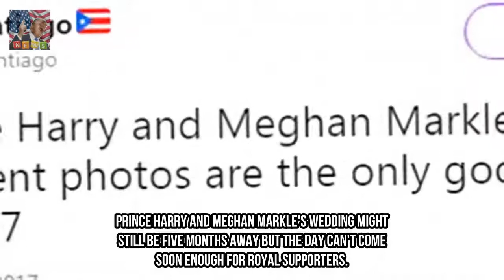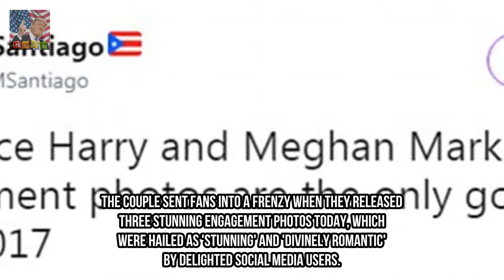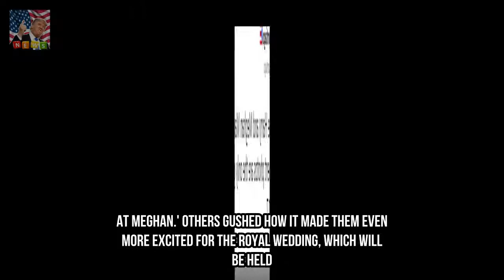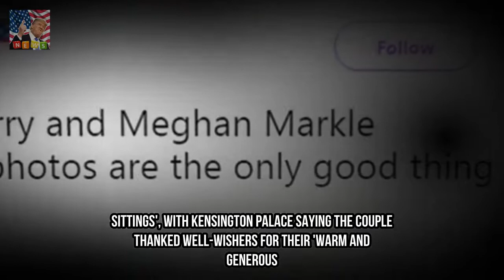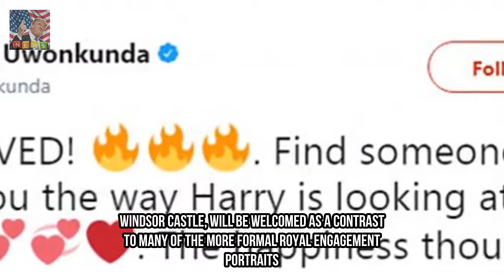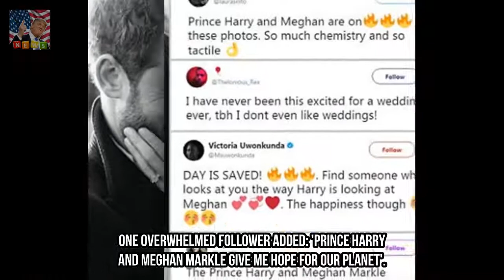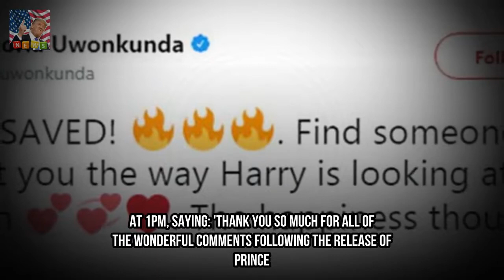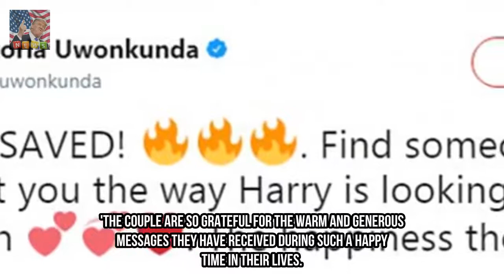Harry and Meghan send fans into a frenzy with their engagement photos Breaking News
Meghan Markle 36 and Prince Harry 35 released engagement photos today Royal fans were sent into a frenzy praising them as romantic and stunning Others gushed that it made them even more excited for the royal wedding in May Prince Harry and Meghan Markles wedding might still be five months away but the day cant come soon enough for royal supporters.